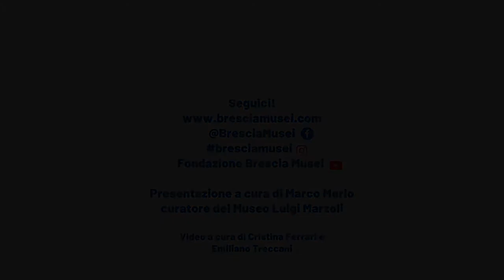Puntata 4 | MUSEI ON AIR Tour virtuali online: Marco Merlo, conservatore Museo delle Armi Marzoli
IL NUOVO TOUR VIRTUALE DI MUSEI ON AIR
Riprende con il quarto incontro il seguito format MUSEI ON AIR, con un nuovo appuntamento dedicato alle collezioni del Museo delle Armi “Luigi Marzoli”, un tour virtuale guidato in esclusiva da Marco Merlo, conservatore del Museo delle Armi di Brescia.